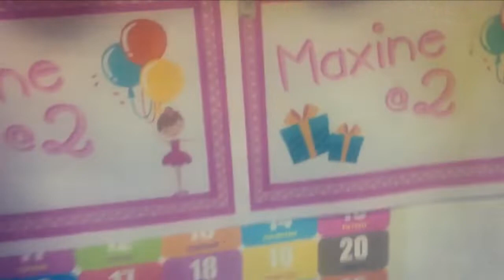Happy 2nd Birthday Maxine